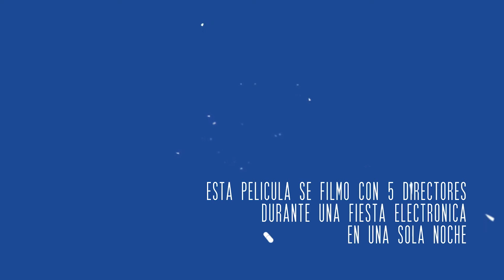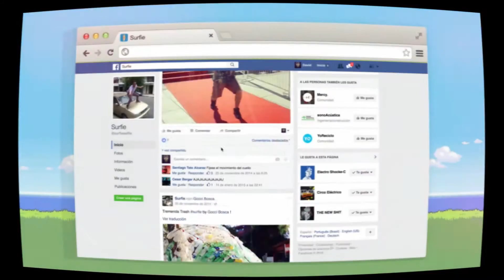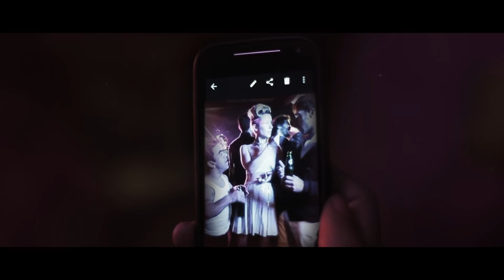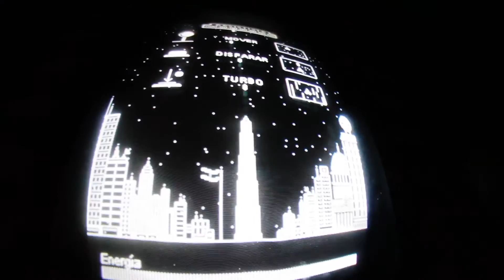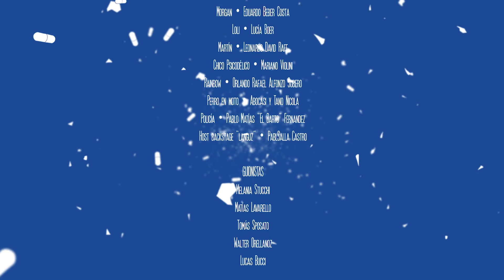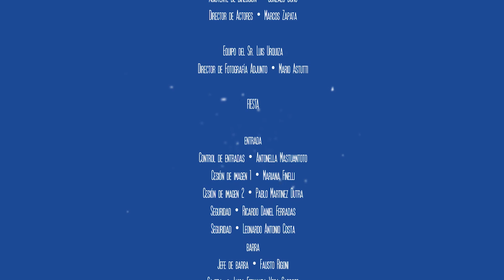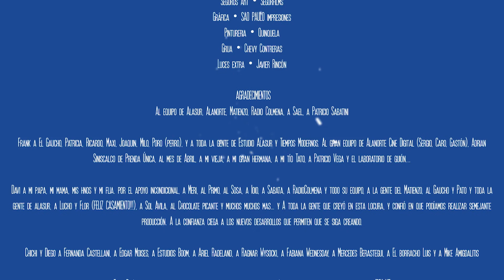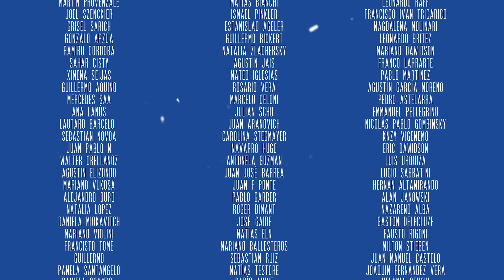Partícula "Todos Formamos Parte de Algo"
PARTÍCULA “Todos Formamos Parte de Algo” (2017)
Largometraje de ficción. Género: Experimental. Fantasía. Comedia.

Creadores: Julian Fleker, Frank Robles, David Irurzun, Patricio Vallarino.
Guión: Tomás Sposato - Lucas Bucci - Melania Stucchi - Matías Lavarello – Walter Orellanoz
Dirección: Hernan Saez - Gastón Delecluze - Martín Fox Douglas - Hermanos Dawidson Films - Frank Robles
Productora: Electro Shocke C
Productores Ejecutivos: David Irurzun - Julian Fleker - Patricio Vallarino - Frank Robles
Año de Producción: 2017

Cinco directores retratan la noche fortuita de un chico que nada conoce las fiestas electrónicas y va a llevarse una sorpresa tras otra.

Partícula fue un desafío desde su primer momento.
La película se filmó a lo largo de una noche, en una fiesta electrónica en la cual la gente que concurría a la fiesta también participaba del rodaje. Uniendo la producción de una fiesta electrónica, con una puesta visual, instalaciones interactivas, bandas y dj's de la escena local, una radio en vivo transmitida por internet, y el rodaje de la película.

El proyecto fue financiado colectivamente, a través de la plataforma de crowdfunding Esto nos permitió tener un acercamiento constante con la gente, y pudimos mantener una comunicación a lo largo del tiempo en la cual el público se encontró involucrado también en la preproducción de la película. El proyecto de crowdfunding fue un éxito, lo cual nos permitió también saber que el día de la fiesta íbamos a contar con una gran concurrencia, y que además la gente iba a estar al tanto de la propuesta.

Cinco directores eran los encargados de retratar cada escena que se desarrollaba en distintos decorados dentro del estudio de filmación donde se realizó la fiesta. Dando un resultado muy variado, pero logrando una sinergia y una frescura en cada parte de la película que no se hubiese logrado de otra manera.

Partícula es un ensayo, un ejercicio audiovisual, un experimento colectivo. Partícula es un film experimental en el cual se unen distintas disciplinas relacionadas al arte electrónico de la escena emergente de Buenos Aires.
Un nuevo formato multimedia en el cual la gente se involucra en todo el proceso creativo, una manera de arte colectivo e inclusivo, donde todos formamos parte de una experiencia artística.

La premisa principal de este experimento, planteó el gran desafío de producción que el proyecto requería. Lograr reunir el equipo técnico capacitado, el lugar, los actores, los elementos necesarios para la fiesta, y cada pieza necesaria para llevar a cabo el proyecto lo convirtió en un evento de una gran envergadura y se afrontó de esta manera, generando un interés en la producción muy grande y un compromiso muy fuerte. Fueron 7 meses de Pre Producción, 1 Día de Rodaje y 2 años de Post Producción, para lograr el contenido de: 1 largometraje de 75 minutos, y una serie web (que se compone de 6 capítulos de ficción + 6 capítulos de backstage) que se puede ver por UN3.TV
Este objetivo se logró con creces, obteniendo un producto acabado, superando ampliamente las expectativas sabiendo las dificultades a las que se enfrentaba.

Poder mostrar el resultado de esta experiencia colectiva, es lo que nos da felicidad como productores, creadores y directores, de que un nuevo cine coparticipativo e interactivo es posible.

SINOPSIS (ES)
Fernandito, un pibe que no curte mucho el ámbito de las fiestas electrónicas, se ve separado de sus amigos y perdido en un barrio que desconoce luego de una persecución fortuita.
Esto lo lleva a entrar a un galpón donde se esta desarrollando una Electro Shocke-C.
Desde la ingenuidad y el desconcierto, comenzará a experimentar las instalaciones audiovisuales, a entablar nuevas relaciones, a ver los shows musicales, a bailar en la pista, a tomarse unos tragos, a enamorarse, a perderse, a vivir una noche y una experiencia única que lo llevara a ser el héroe de la fiesta.
Cuando pareciera que la fiesta esta por terminar, lo invitan a un after donde se dará cuenta que formó parte de un plan inesperado.

SYNOPSIS (EN)
Fernandito, a boy who does not like the electronic parties much, is separated from his friends and lost in a neighborhood that is unknown after a fortuitous persecution.
This leads him to enter a shed where he is developing an Electro Shocke-C.
From naivety and bewilderment, you will begin to experience audiovisual facilities, start new relationships, watch musical shows, dance on the dance floor, have a few drinks, fall in love, get lost, experience a night and a unique experience That would lead him to be the hero of the party.
When it seems that the party is about to end, they invite you to an after party where you will realize that it was part of an unexpected plan.

CONTACTO // Buenos Aires (ARG)
David Irurzun

CONTACTO // Barcelona (ESP)
Frank Robles